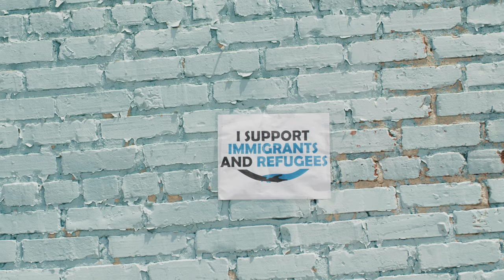The Muslims - "Unity"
"Unity" by The Muslims from the album 'Fuck These Fuckin Fascists', available now

Directed by QADR & Patrick
TKO by Khalilah K.
Neo-Liberal, Matt P.
Edited by Patrick Lincoln

Lyrics

Unity Unity
That is what they want from me
In the land of the free
Drenched in white supremacy

What the fuck you did to us

Unity unity
That is why they yell at me
In my grave six feet deep
Shot on site by their police

How you did our ancestors
Crammed in the back of the bus
Now you’re singing live laugh love

Why must you lie bout
unity, unity, unity, unity
Why why gaslight for
Back that shit up with reparations